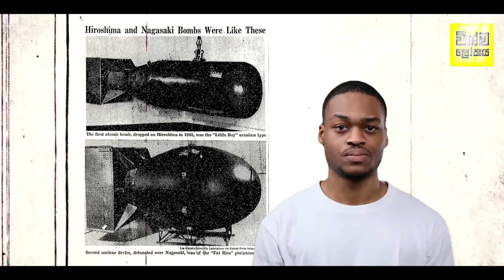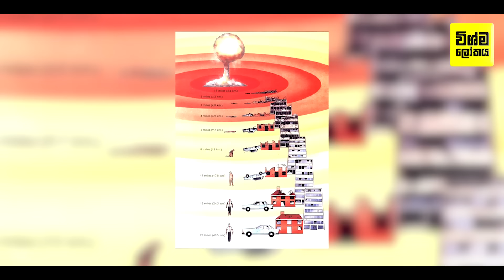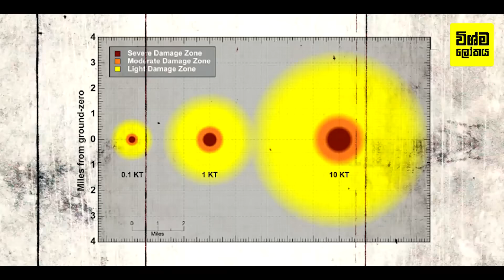ශ්‍රී ලංකාව දෙසට න්‍යෂ්ටික බෝම්බයක් මුදා හැරියොත් යන්තම් හරි ජීවිතය බේරගන්නේ කොහොමද?